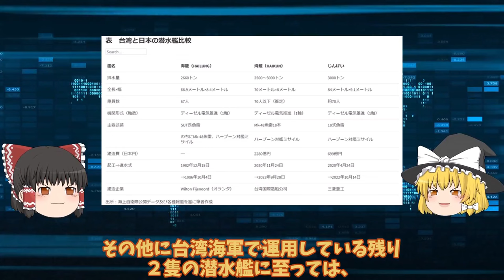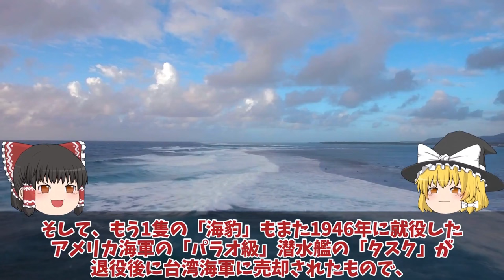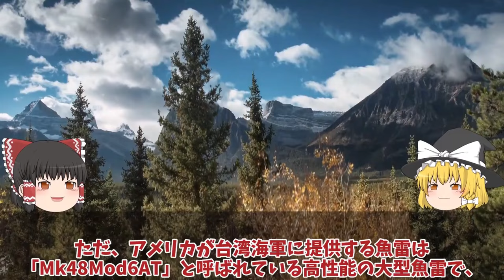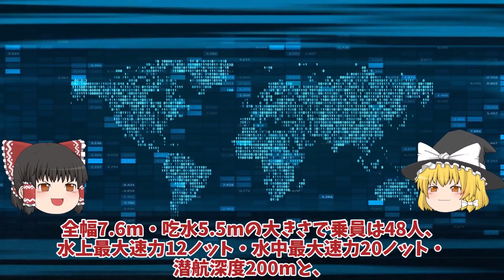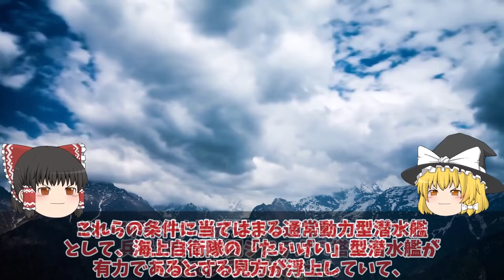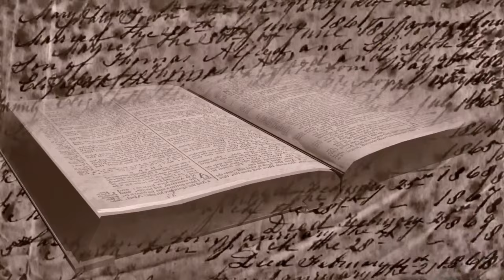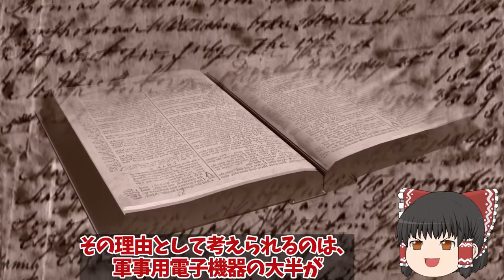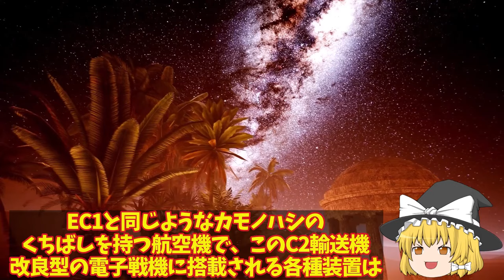【ゆっくり解説・軍事News】陸海空自最強 台湾の歴史的瞬間自国開発潜水艦日本関与か！【スペシャル・特集】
陸海空自最強 台湾の歴史的瞬間自国開発潜水艦日本関与か！【スペシャル・特集】

11台湾の歴史的瞬間自国開発潜水艦日本関与か！「海鯤」進水で蔡英文総統が語る最新鋭潜水艦誕生秘話に中国恐れる？

12防衛省ついに本気で潜水艦カナダへ初めての世界輸出？たいげい型驚きの機動性に国連恐れる海自潜水艦！

13空自ついに川崎重工設計のC2輸送機ベース量産体制グラウラー超え！電子戦に革命入間基地秘密の電子戦機とその使命？